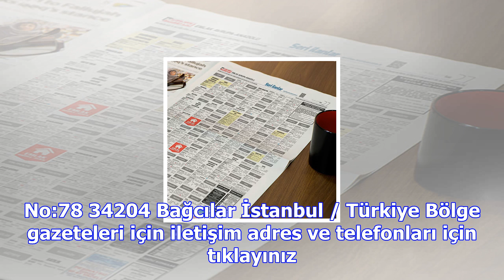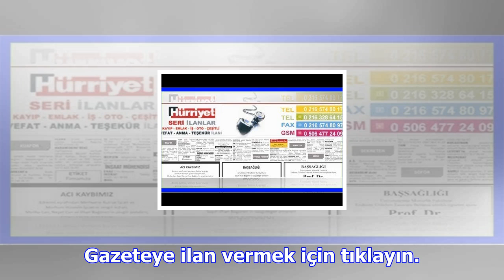Hürriyet reklam servisi ilan servisi ile artık ilan vermek çok kolay